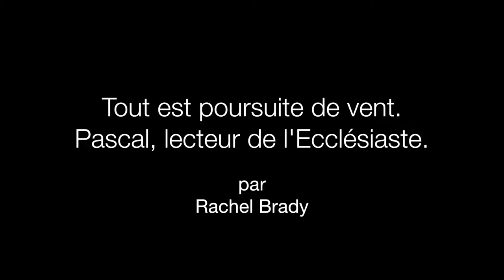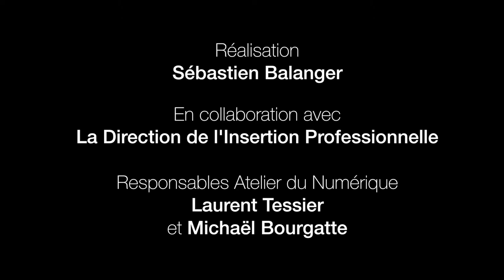MA THÈSE EN 3 MINUTES (R.Brady)